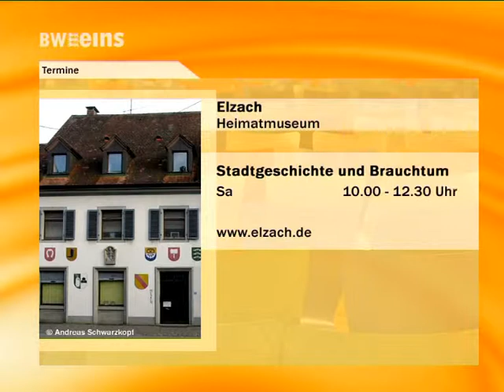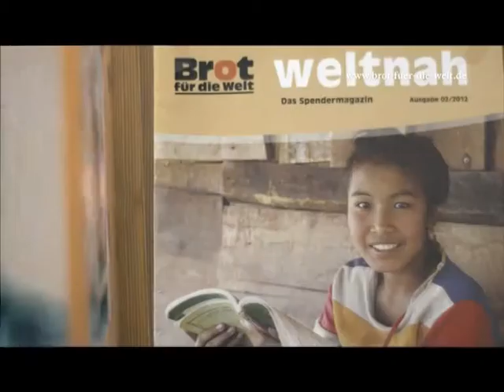BWeins Nachrichten Fr 17.07.15